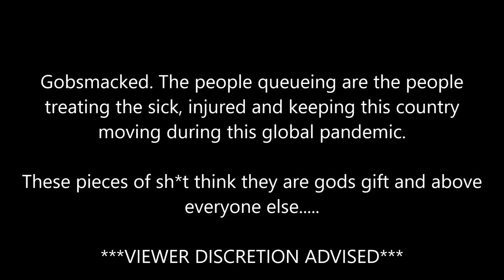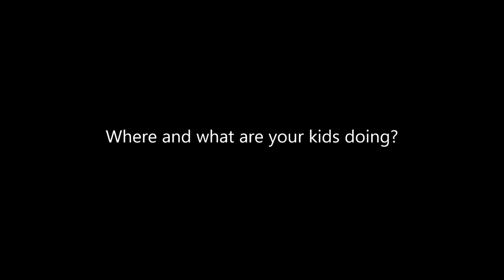Abusing NHS & Key Workers....FAIL *Viewer Discretion*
So 2 lads display absolutely disgusting behaviour at an Asda store in England, where NHS and Key Workers are queuing up for entry, these 'dogs' think they are above the law and anyone else.
All is well for these pratts, until one of their parents sees the video circulating on social media.

Karma is a thing of absolute beauty.